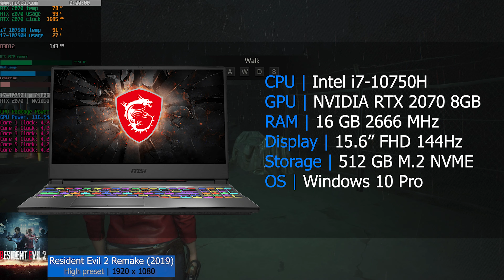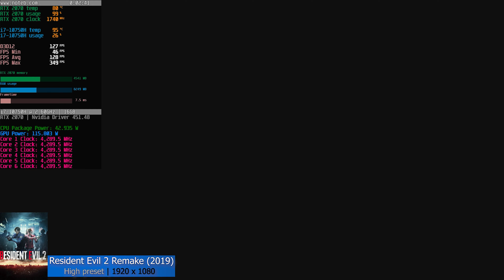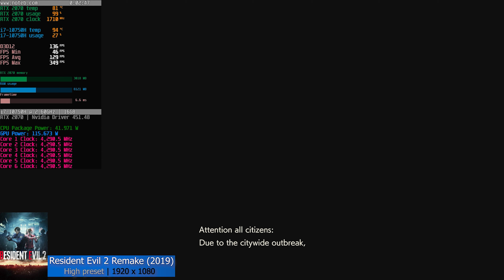MSI GP65 (2020) - Resident Evil 2 gaming benchmark test [Intel i7-10750H, Nvidia RTX 2070]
Resident Evil 2 Remake running on the MSI Leopard GP65 10SFK on high settings and  FHD (1920 x 1080) resolution.

Specifications:
● Display: 15.6" , 1920 x 1080, 144Hz
● CPU: Intel i7-10750H
● GPU: NVIDIA RTX 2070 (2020 refresh)
● RAM: 16GB 2666 MHz
● SSD: 512GB M.2 PCIe SSD
● OS: Windows 10 Pro